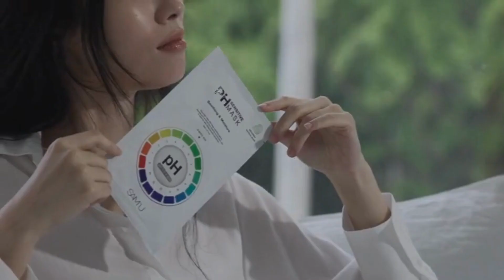SAM’U PH Sensitive Cream For Women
Hello friends,
This video is about how to grow SAM’U PH Sensitive Cream Mist | Daily Face Moisturizer for Dry & Sensitive Skin | Korean Facial Mist Spray | Hydrating Makeup Fixer, 1, 3.38 fl. oz. | Stocking stuffers, Gifts

If you enjoy my content, please remember to